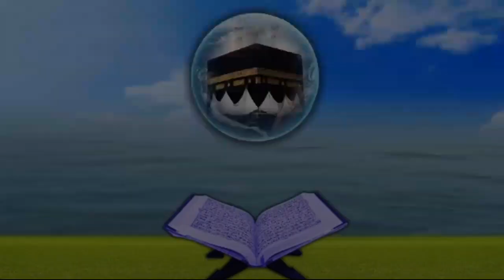Abdul Basith Pk/തൻസീൽ quran recitation competition/beautiful recitation/truth finder